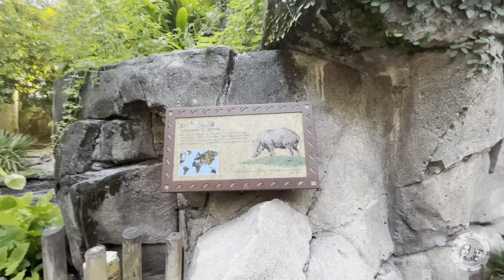A Day at Disney’s Animal Kingdom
An afternoon at Walt Disney World Animal kingdom

Stump & Di explore Walt Disney’s Animal Kingdom in Orlando, Florida

Kilimanjaro Safari, Dinosaur, The Lion King show, The Tree of Life